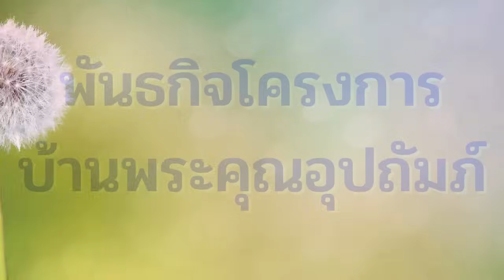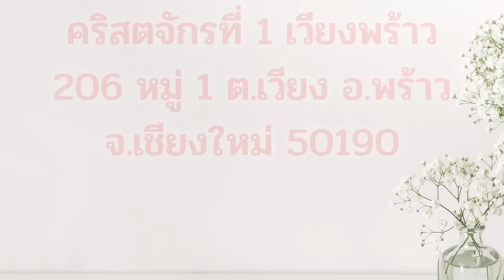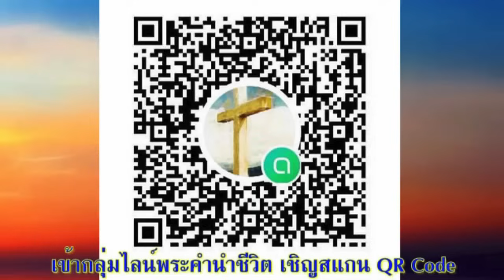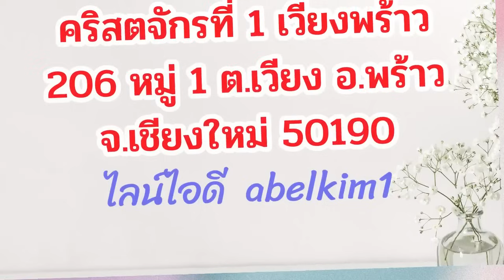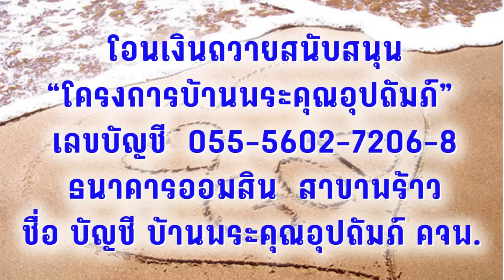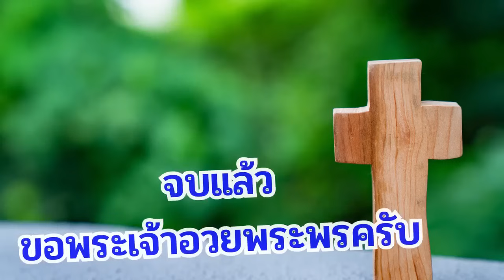23 สิงหาคม 2024 วันแรกของการทำงาน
วันแรกของการทำงาน

เตรียมจิตใจ:
อธิษฐาน: ข้าแต่พระเจ้าพระบิดา โปรดตรัสผ่านพระคำของพระองค์ ขอทรงเปลี่ยนแปลงความคิดของลูกใหม่ ขอทรงเติมลูกให้เต็มด้วยสติปัญญาและความเข้าใจ ขอทรงประทานใจที่ถ่อมและสัตย์ซื่อให้ลูก อาเมน

อ่าน: 1 พงศ์กษัตริย์ 1:12-24

‘พระยาห์เวห์ตรัสดังนี้ว่า พวกเจ้าอย่าขึ้นไปสู้รบกับประชาชนอิสราเอลพี่น้องของเจ้าเลย ทุกคนจงกลับบ้านของตนเถิด เพราะสิ่งนี้เป็นมาจากเรา’ 1 พงศ์กษัตริย์ 12:24

สำรวจและใคร่ครวญ:
พระเจ้าทรงตัดสินพระทัยแล้วว่า ความผิดพลาดของกษัตริย์ซาโลมอนในการกำจัดการบูชารูปเคารพของอิสราเอลเป็นการไม่รักษาพันธสัญญา และพวกเขาจะต้องรับผลที่เกิดตามมาอย่างแน่นอน (ดู 1 พกษ. 11:11-13) คำพิพากษาที่พระเจ้าทรงส่งไปยังซาโลมอนและเยโรโบอัม จะเกิดขึ้นจากการเมืองในราชสำนักภายหลังจากการสิ้นพระชนม์ของกษัตริย์ซาโลมอน
แม้กษัตริย์ซาโลมอนจะทรงมีพระสติปัญญาเป็นที่เลื่องลือ แต่พระองค์ไม่ได้ทรงเป็นผู้นำที่เป็นผู้รับใช้ พระองค์กลับทรงติดอยู่ในกับดักของความเป็นกษัตริย์ (ดู 1 พกษ. บทที่ 10) โดยประชาชนต้องแบกรับภาระอันหนักอึ้งที่เกิดจากกษัตริย์ของพวกเขา ซึ่งเป็นไปตามที่ผู้เผยพระวจนะซามูเอลได้กล่าวไว้ (ข้อ 4 และดู 1 ซมอ. 8:11–18) โครงการอันยิ่งใหญ่ตระการตาของซาโลมอนก่อสร้างขึ้นโดยใช้แรงงานที่ถูกเกณฑ์มา (เช่น 1 พกษ. 5:13–18) และประชาชนจำต้องเสียภาษี (ในรูปของสิ่งของ) เพื่อใช้ในการบริหารพระราชวังและบ้านเมือง (1 พกษ. 4:7,27)
เมื่อเรโหโบอัมขึ้นครองราชย์ พระองค์ทรงได้รับโอกาสที่จะปกครองประเทศตามพระดำรัสของพระเจ้าคือเป็นกษัตริย์ที่รับใช้ประชาชน (ข้อ 7) น่าเสียดายที่พระองค์ทรงขาดความถ่อมพระองค์และขาดความเข้าใจจนไม่ทรงรับฟังคำแนะนำในทางของพระเจ้า แนวคิดในการเป็นอภิสิทธิ์ชนของคนรุ่นเดียวกับเรโหโบอัมก่อตัวขึ้นตั้งแต่สมัยของกษัตริย์ซาโลมอน (ข้อ 10, 11) แม้เรโหโบอัมจะทรงทำในสิ่งที่โง่เขลาตามพระราชบิดา (และต้องรับผลที่เกิดตามมาอย่างร้ายแรง ข้อ 16–21) แต่เราก็ยังเห็นพระเมตตาของพระเจ้า (ข้อ 22–24) เวลาที่พระเจ้าทรงตีสอน เราเห็นพระเมตตาของพระองค์หรือไม่? เรายอมรับฟัง เวลาที่พระองค์ทรงตีสอนเราหรือไม่ (ข้อ 24)?

ตอบสนอง:
หยุดและพิจารณา: คุณใช้ชีวิตที่เดินตามแบบอย่างของพระคริสต์ในการรับใช้หรือไม่? คุณตัดสินใจโดยใช้พระคำของพระเจ้าหรือเชื่อความคิดเห็นของเพื่อน?